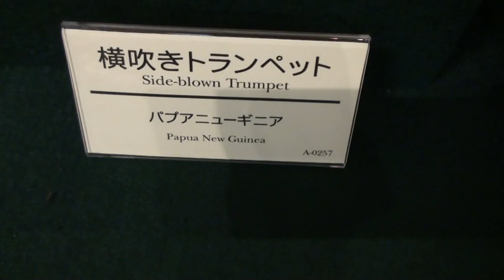Side-blown Trumpet / 横吹きトランペット【Oxward Movie Dictionary/オックスワード動画辞典】